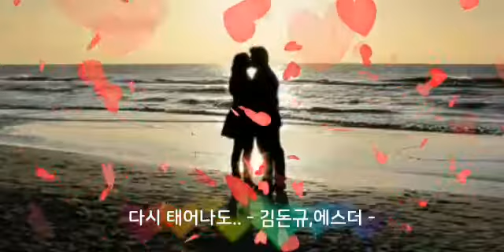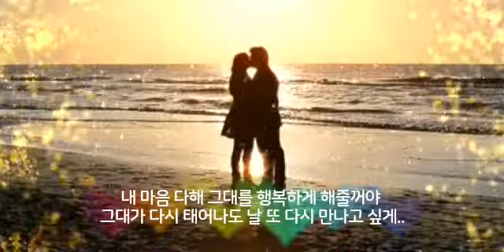다시 태어나도.. - 김돈규&에스더 - (가사 有)